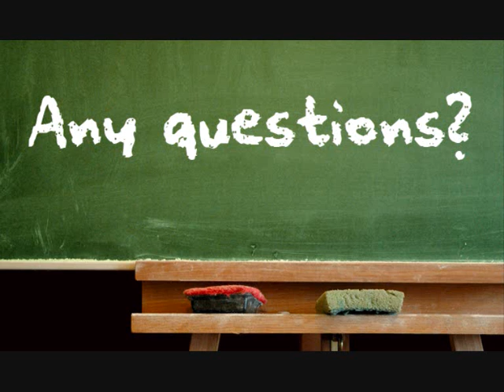Metal views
I talk about:
Dio's Autobiography
Guns and Roses in Austrailia
System of a down reunite
Opeth working on a new album
Corey Taylor's new xmas single
Murderdolls Cancel tour
Should Slipknot find a new bassist?
Anvil signs with The End Records